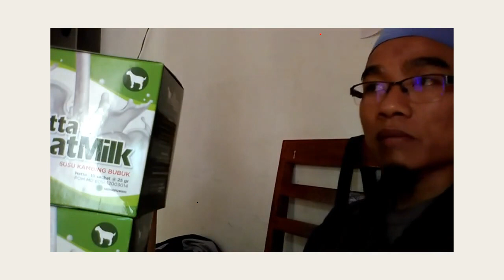Jual susu kambing colostrum di Pekanbaru WA 081282707458